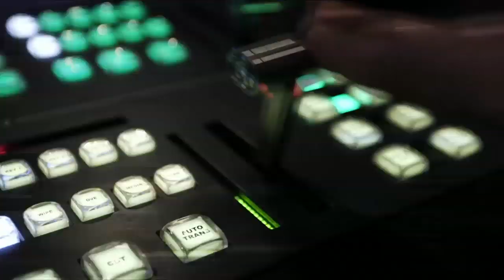Punchline: EP. 3, July 17, 2019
Host:
Melissa Peterman

Guests:
Fortune Feimster
Lace Larrabee
Tom Papa
Dwayne Perkins